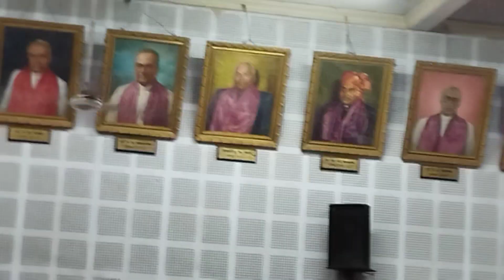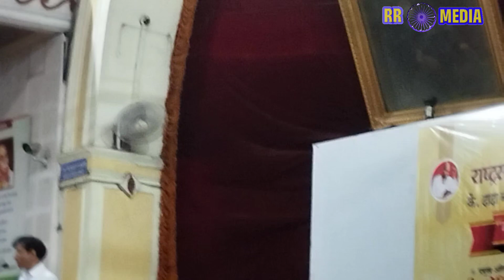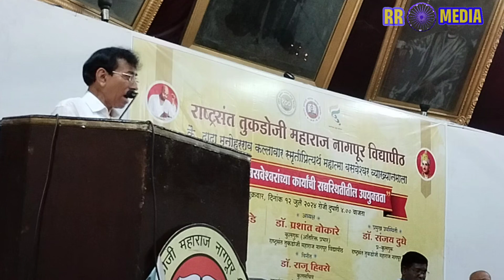महात्मा बसवेश्वर व्याख्यानमाला तुकडोजी महाराज नागपुर विद्यापीठ.